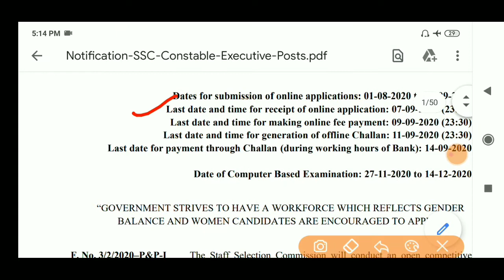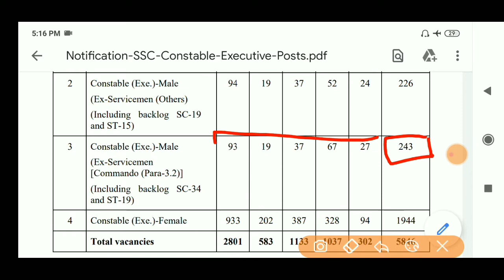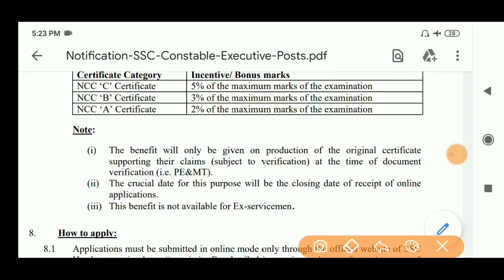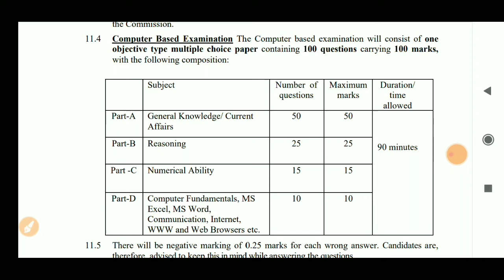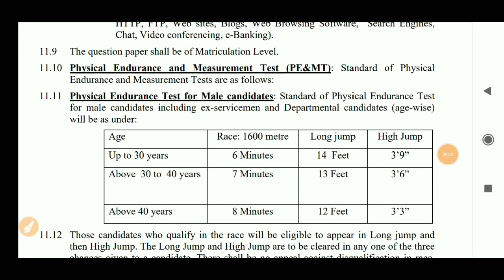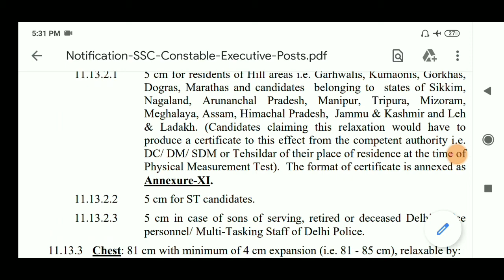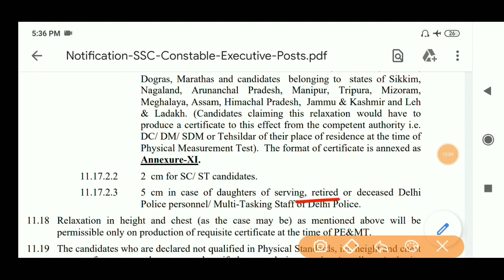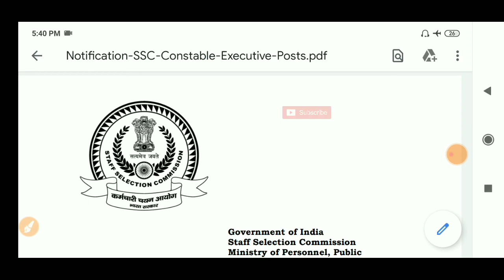DELHI POLICE RECRUITMENT 2020 || CONSTABLE EXECUTIVE || NEW VACANCY